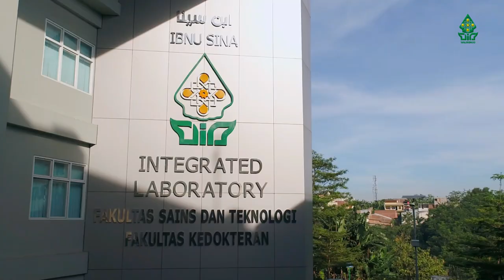Kata Najwa Shihab tentang UIN Walisongo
Najwa Shihab hadir secara langsung menyapa adik-adik mahasiswa UIN Walisongo dalam acara Pengenalan Budaya Akademik dan Kemahasiswaan (PBAK) 2023.

Sebelum memberikan Orasi Ilmiahnya, Mbak Nana memberikan kesannya ketika mengunjungi UIN Walisongo.

Terima kasih Mbak Nana. Sukses untuk seluruh Genwa 2023!